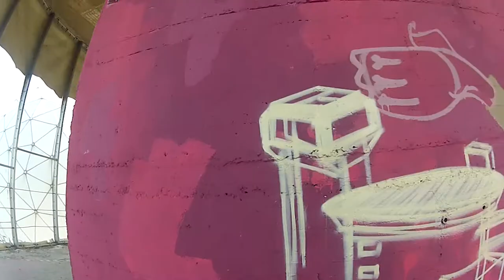Don`t Worry - Party Hard / abandoned US radar station Berlin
Danny Doom and Quintessenz Creation took the last chance to paint at the old U.S. radarstation / NSA field station at Teufelsberg in Berlin.